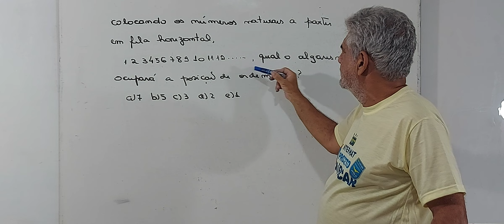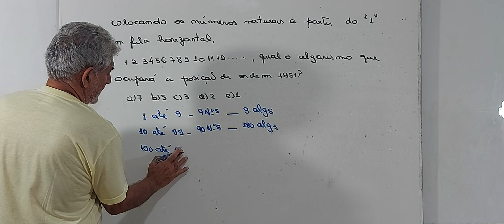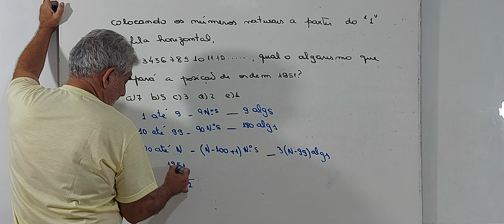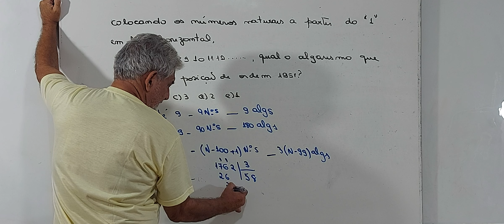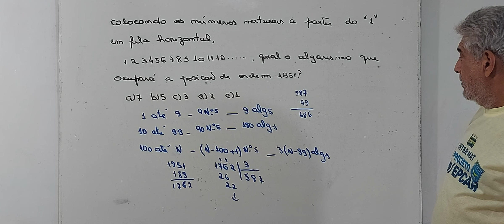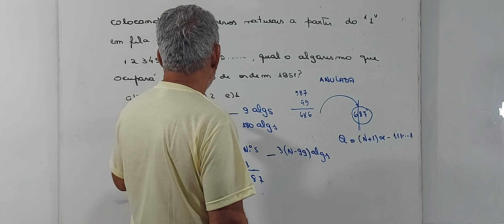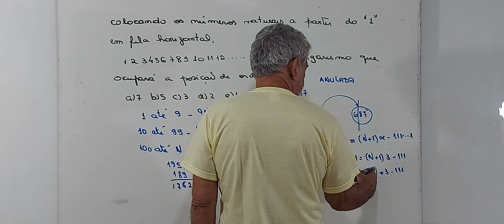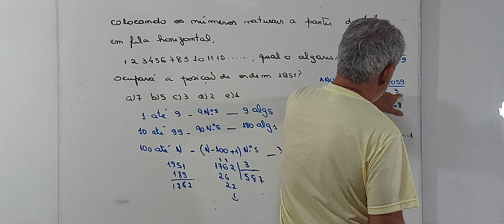COLÉGIO NAVAL 2024 - QUESTÃO 19 -NUMERAÇÃO